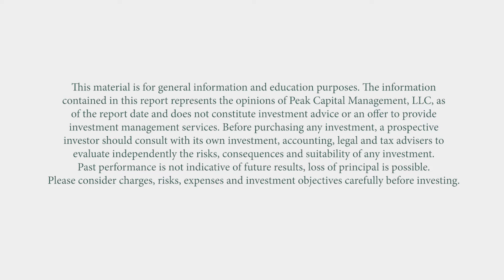The Sacred Gift of Intuition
“The Sacred Gift of Intuition” is our fourth video tip for our Advisor Coaching program at Peak Capital Management. I can promise you from experience, that if you implement this video tip, you will see better results, and get where you intend to go FASTER!  Go implement and enjoy the results!